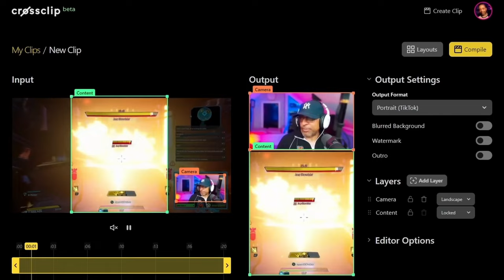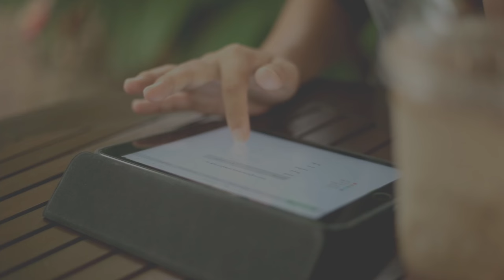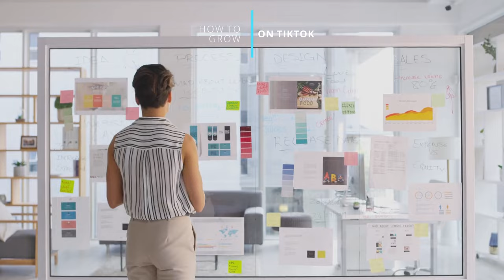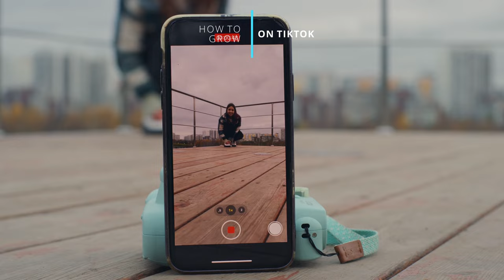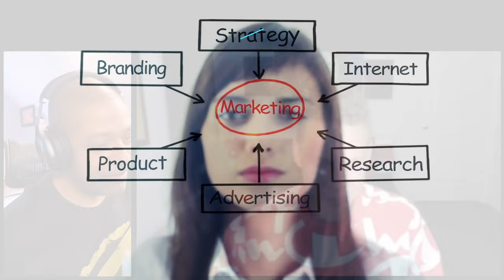Learn How to Grow on TikTok with Stephen Scrivens - The TikTok Expert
If you're looking to take your TikTok skills to the next level, then you need to check out this episode of The TikTok Expert with Stephen Scrivens. In this episode, Stephen will teach you the basics of how to grow on TikTok, from filming concept to creating high-quality videos.

If you're a beginner or intermediate TikTok user, this is a must-watch episode! In this episode, Stephen will teach you the ropes so you can start filming quality videos and grow your channel quickly.

Oh, and become a member if you're feeling sassy!

Description tags: content creator, streamer, twitch, youtube